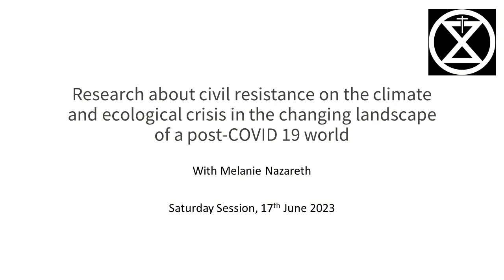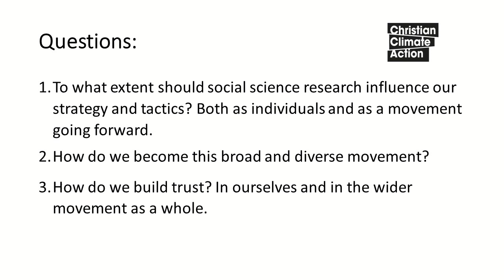Research about civil resistance on the climate & ecological crisis in a post-COVID 19 world, June 23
Research about civil resistance on the climate and ecological crisis in the changing landscape of a post-COVID 19 world. Sat Session, 17th June 2023